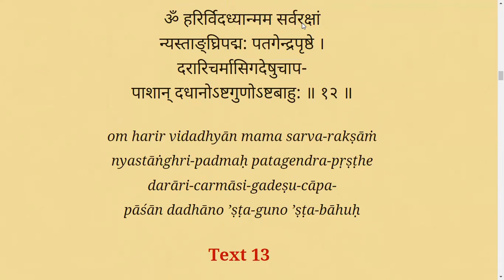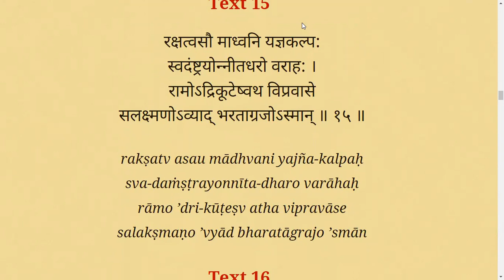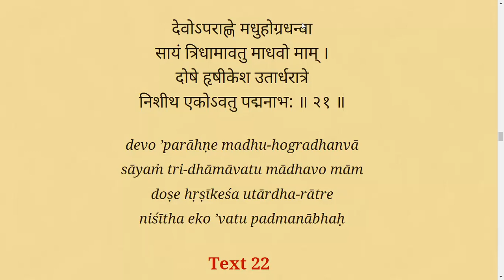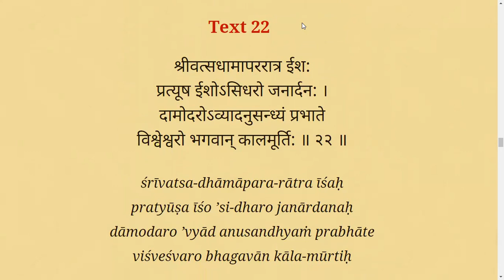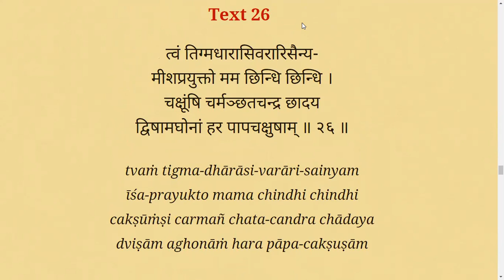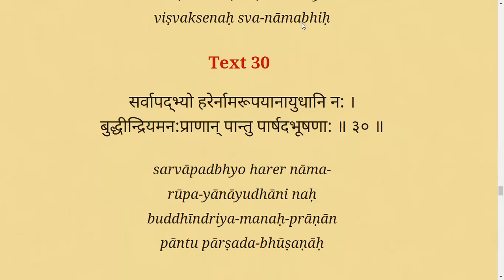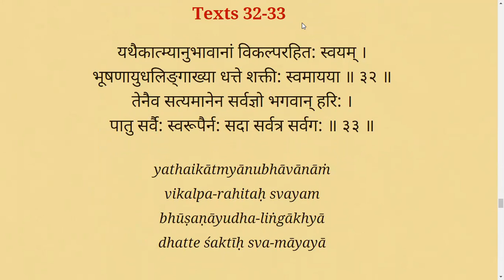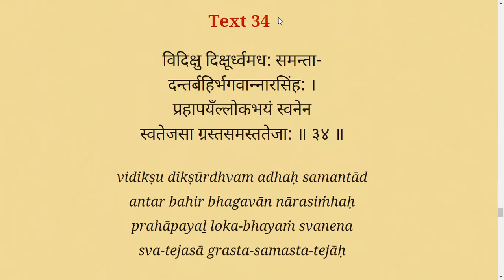Narayana kavacham -srimad Bhagavatam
Canto 6, 8th Chapter
SuGopi Dd- ISKCON Chennai